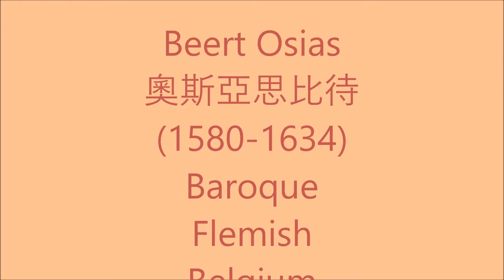Beert Osias 3 奧斯亞思比待 (1580-1634) Baroque Flemish Belgium B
Osias Beert or Osias Beert the Elder 奧斯亞思比待 (c. 1580 – 1623/24) was a Flemish painter active in Antwerp who played an important role in the early development of flower and &quot;breakfast&quot;-type still lifes as independent genres in Northern European art. He has been recognized as one of the most influential artists of the earliest generation of still life painters in Flanders.
Little is known about this artist's early life. It is believed that he was born in Antwerp around 1580 and studied under the little-known Andries van Baesrode (or 'van Baseroo'). He joined the city's Guild of St. Luke in 1602 and married Marguerite Ykens on 8 January 1606.
Beert was not only a painter but also traded as a cork merchant. Beert was also a member of one of the local Chambers of rhetoric, which suggests he was involved in intellectual pursuits other than painting. He is believed to have died in Antwerp at the end of 1623 or 1624.
His pupils included Frans van der Borch, Frans Ykens (who was his nephew), Paulus Pontius and Jan Willemsen. Beert’s son, Osias Beert the Younger (1622–78), was also a painter but is unlikely to have studied under his father since his father is believed to have died when the son was very young
Osias Beert is mainly known as a painter of flowers and banquet (breakfast) pieces, genres in which he played a pioneering role. He rarely signed or monogrammed and never dated his work. Of his works created on copper three bear the mark of the panel maker Pieter Stas and the dates 1607, 1608 and 1609. Even while a lack of dated works has made it difficult to date his work, stylistic analysis allows a tentative chronology. The works with a high viewpoint and little overlapping of objects are regarded as earlier than those with a lower viewpoint and a compacter arrangement of objects. These later works also have a better spatial coherence.
Only four signed works by him are known and from these it has been possible to attribute four works in the Museum of Grenoble to him. Since knowledge about this early stage of the Flemish still life is still fragmentary there has been a tendency to attribute too many works to Beert.[3] Some works attributed to him are likely by his pupils, while some attributed to Osias Beert the younger were probably painted by his father.
Osias Beert often painted on oak panels, using a glazing technique. By using multiple superimposed layers of very fluid oil he was able to obtain a transparency and a wide variety of colours. Some of his works are on copper.
He was one of the first artists to specialize in still life painting when the production of works in this genre was still minor and typically anonymous. His breakfast pieces, usually referred to by their Dutch name ontbijtjes (&quot;little breakfasts&quot;), represent the scene from a high viewpoint with a forced perspective.
This technique is commonly seen in early Flemish and Dutch still life painting. His compositions often show dense groupings in a balanced arrangement. His style is quasi-geometric and shows an eye for detail.